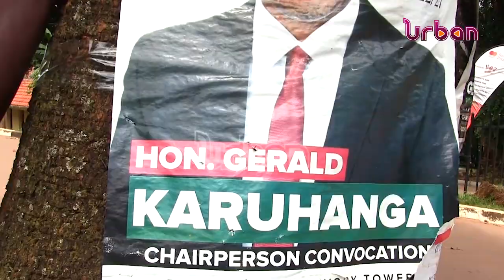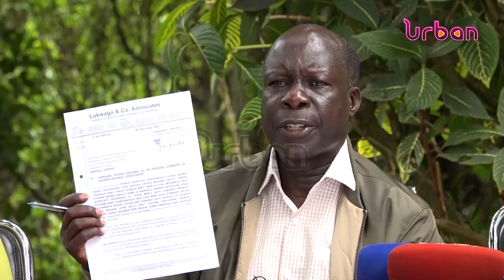MAKERERE UNIVERSITY: Makerere convocation elections follow up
Makerere convocation elections follow up